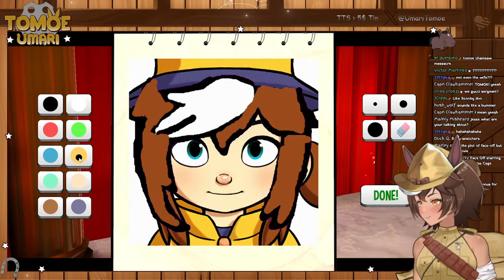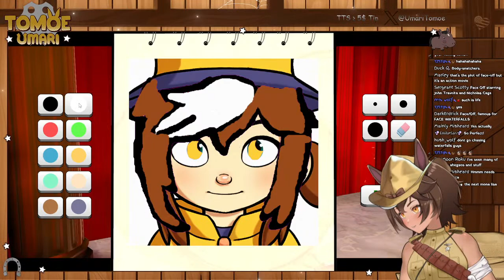[A HAT IN TIME] horses off to ya || Tomoe Umari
Stable Master Sergeant Major of the Umarmy at your service! Your 2024 US President. The resident military tomboy horse girl.

A mare who can! Hehe. ( ° ͜ʖ °)

Optional, but always appreciated!

📣 ~Socials~ 📣
For keeping track of the horse lady when she's out at pasture.

🐴 ~Community~ 🐴
Information about you, for you, you, you, YOU!
Review community notes, join the server, or create a horse soldier that represents you!

This is that thing the cool kids are using nowadays, right?

~⋆~ UMARMY STABLE LAWS: ~⋆~
- Be respectful to other viewers and myself!
⋆ Please keep chat messages in English (American).
- Stay on topic and avoid diverting attention from the stream.
- Please do not backseat unless I ask for help!
⋆ Avoid posting about controversial or political topics and making explicit remarks.

About me: 122/horse girl/??? Independent English (American) Vtuber just looking to horse around and chill. Enjoy your stay. :^)